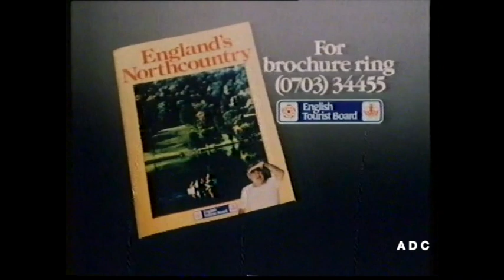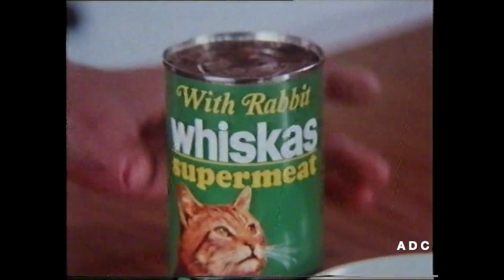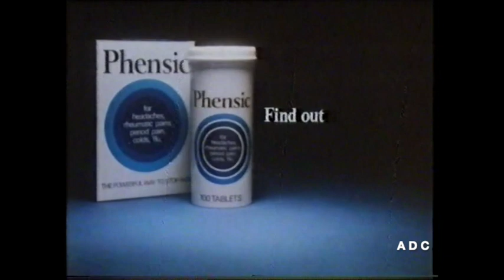Southern TV adverts, ITV trailer & announcer Sharon Gray in-vision 2nd January 1981 1 of 2